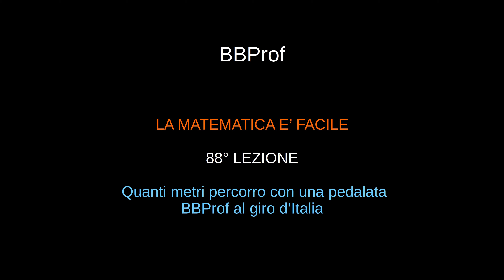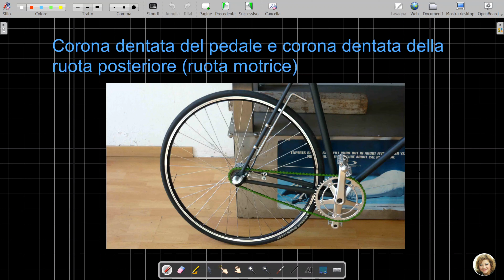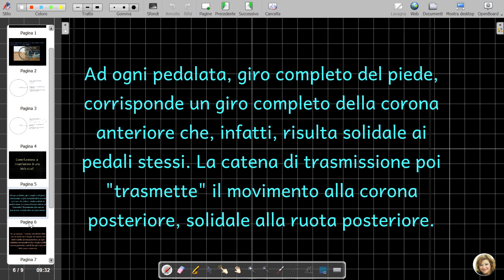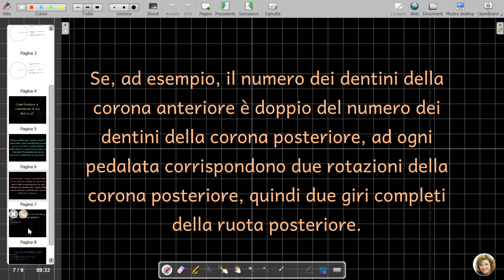88 Quanti metri percorro con una pedalata - BBProf al giro d’Italia